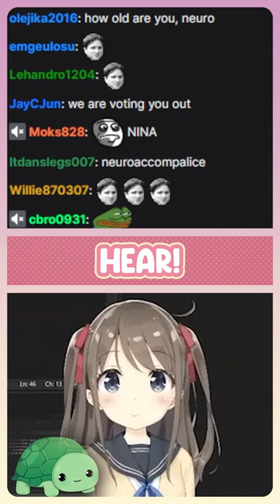Where are the Bodies, Neuro? 💀